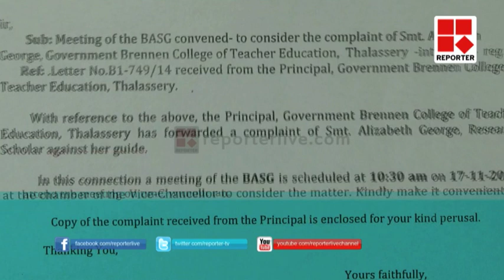Research scholar complaint against Guide